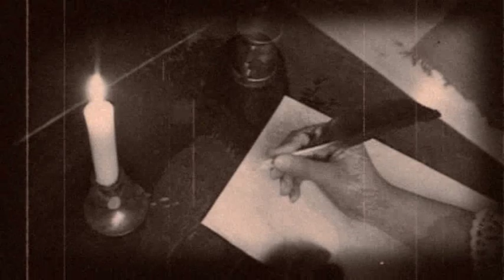THE PUSSYBATS - Dead By Dawn - "Movie Version"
It is a Hommage to the Classic Horror Movie "NOSFERATU"

Produced by
Nightfall Entertainment / Fabrik 3 Entertainment